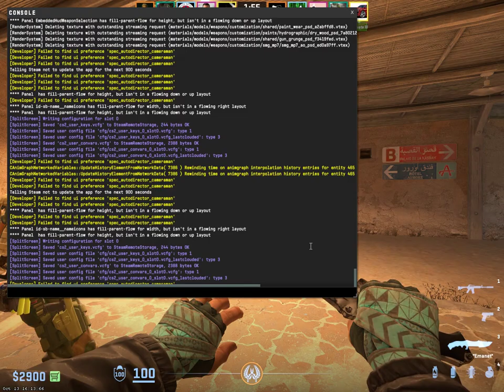CS2 Ranked and Chill w/Agalar / #124 / D2